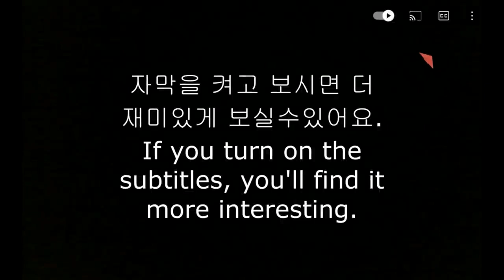ASMR CHOCOLATE RAINBOW🌈 HONEY 🍯 JELLY 🧊 DESSERT EATING SOUND 무지개 초콜릿 꿀젤리 먹방